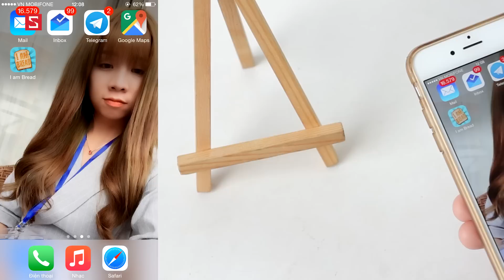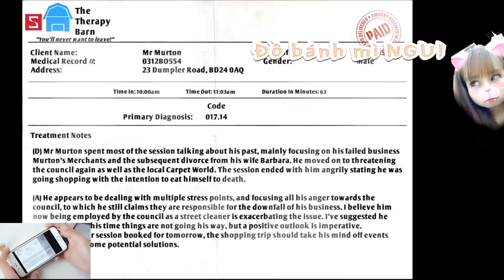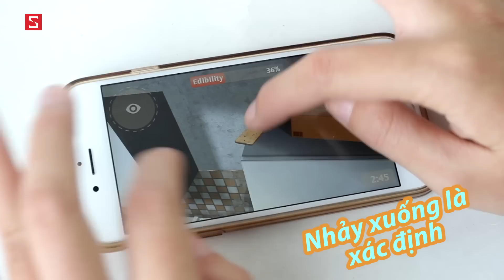Schannel - I am Bread: Gì chứ độ mất nết thì không game nào bằng game này!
Đừng quên xem những sản phẩm smartphone mới nhất với giá tốt nhất tại CellphoneS

Game Neighbours From Hell: Gã hàng xóm tinh nghịch “mình thích thì mình phá thôi”
Tà Thần Trỗi Dậy: Game đồ họa 3D cực đỉnh, PK máu lửa, trang bị khủng

Cùng Ngọc Vy trải nghiệm game I AM BREAD nhé !
- Download game   I AM BREAD
- Link tải game   I AM BREAD
- game   I AM BREAD cho Android
- Review game   I AM BREAD
- Đánh giá game   I AM BREAD
- Giới thiệu game   I AM BREAD
- game   I AM BREAD hay cho Android
- game   I AM BREAD hay cho iOS
-   I AM BREAD.apk
- tai   I AM BREAD
-   I AM BREAD mien phi
-   I AM BREAD free